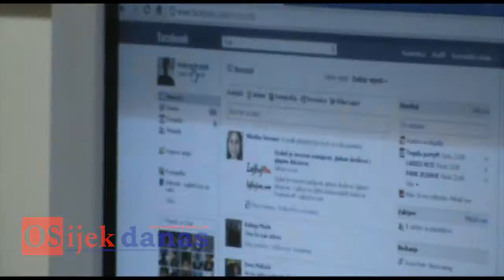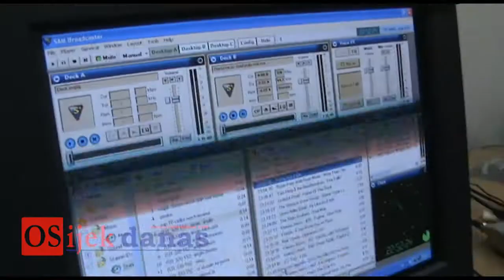Tamburaški sastav Pleter na Radiju Mačkamama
nastup tamburaškog sastava Pleter na Radiju Mačkamama u emisiji Pukla žica - ovaj video također možete pogledati i na našem portalu